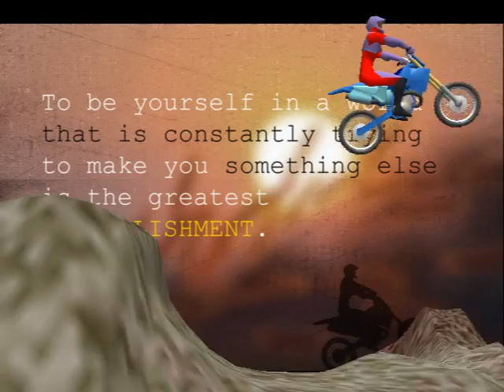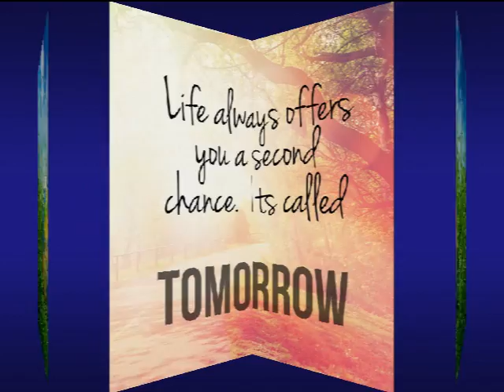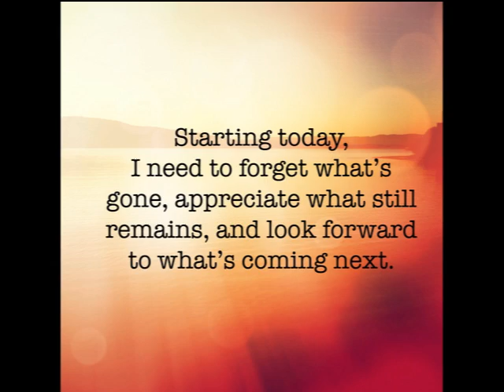Airborne - Better Days Ahead - Music Video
Airborne - Better Days Ahead - Smooth Jazz & Soulful Jazz - Inspirational Vibe and Feel

Winds of Change CD - 2008 and Back in the Dayz - Airborne Anthology - Tilt Records - 2011

Writer - Gregory Borino - BMI - Publisher - Heavy Vibes Music - BMI

Time: 3:57 - ISRC - USJ5C1100003

Thomas Borino: Piano - Keyboards - Vocals
Thomas Sansone: Sax - Flute - Vocals
Greg Borino: Guitars - Vocals
David Ramsey: Drums
Steven Clarke: Bass
Asher Delerme: Percussion
Randy Bost: Trumpet - Flugelhorn
Elizabeth Dellinger: Vocals

Airborne is a multi-cultural Contemporary Jazz group based from New Haven, CT. USA

Formed in the 1980's Airborne celebrates years of recording projects, jazz festivals, concerts, city and community events, corporate and private functions, educational workshops and residences, and clubs. The members have toured across the World.

Airborne has released many Award Winning and Chart Topping CD's and has received Worldwide Airplay and International Acclaim.

Airborne has a beautiful trademark jazz sound of Island Passion and Urban Emotion.

“Airborne gives one hope that Contemporary Jazz is still alive"

"A pleasant offering to jazz lovers who reach out for new expression"

"Real jazz by artists of integrity, whose inspiration and imagination capture your thoughts with music with a cause"

Airborne was awarded a Merit of Honor by the World Peace Organization for Excellence in World Music and as Humanitarians

As Performing Artists, Recording Artists, Educators, and as Humanitarians the band’s quality of excellence and compassion has kept them on the road to success

"One has to admire Airborne, a veteran jazz band that has made inroads into the hearts of jazz fans across the world over the years. They are a supercharged carnival of musicians that add a much needed dose of global adventure to jazz" - Jonathan Widran - All Music Guide

"Airborne’s musical recipe takes a can of straight ahead jazz with Caribbean and Latino influences. Pour in a few tablespoons of jazz fusion and a heaping cup of urban street funk. Then cook all ingredients with pure technical talent till it gets boiling hot." Mixx

Extremely original, intensely creative, great compositions embraced with wonderful arrangements, the band bodes well for Media and in-person venues with powerful, exciting and motivating live performances

Airborne - Amazon Store

Social Media and Music Promotion

Booking - Radio Promotion - Press - Information - Tech

HEAVY VIBES MUSIC - Booking - USA and International

Tilt Records - Licenses - Distribution - Radio Promotion

Airborne - Information - Booking - Press Kits -Tech - Fan Club